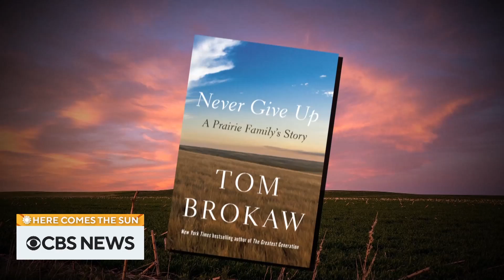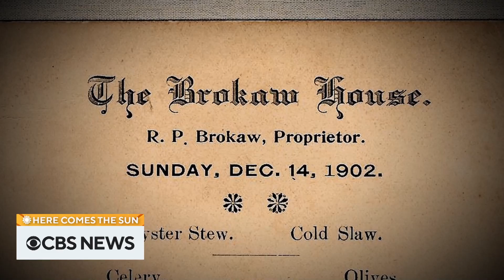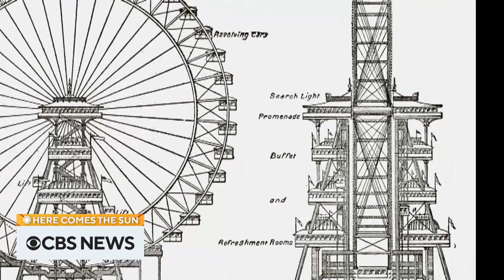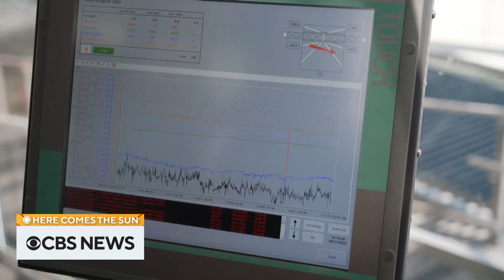Journalist and author Tom Brokaw and Ferris wheels | Here Comes the Sun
Journalist and author Tom Brokaw sits down with Jane Pauley to discuss his new book, “Never Give Up: A Prairie Family's Story.” Then, Roxana Saberi learns about the history of the Ferris wheel. “Here Comes the Sun” is a closer look at some of the people, places and things we bring you every week on “CBS Sunday Morning.”